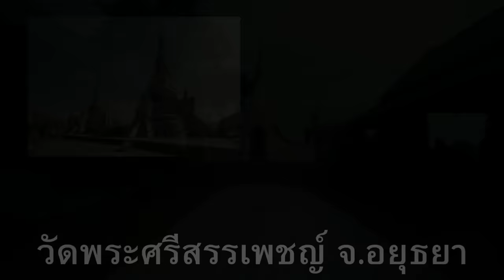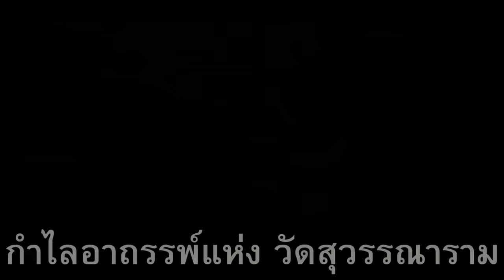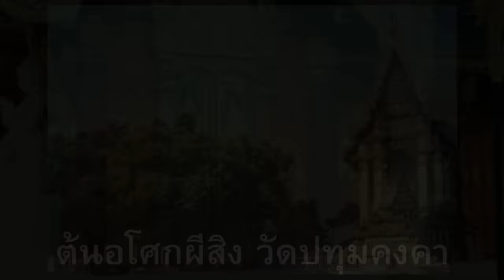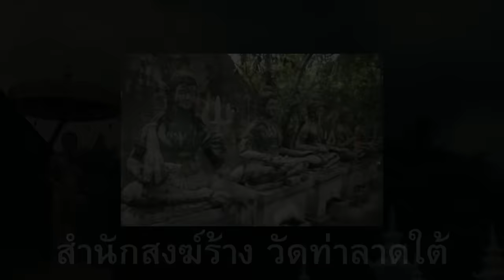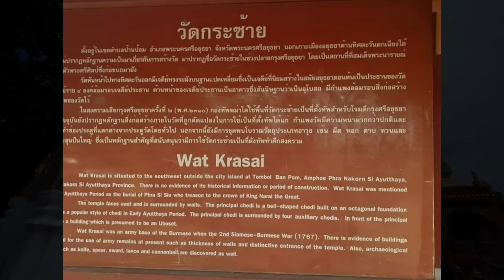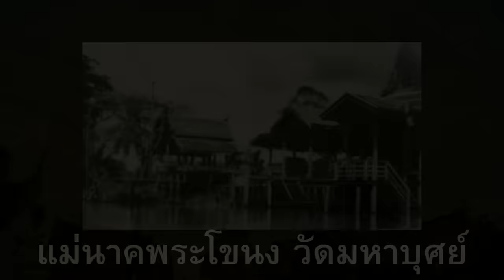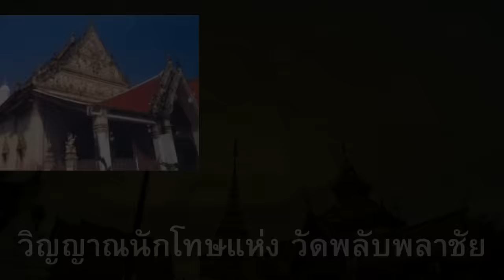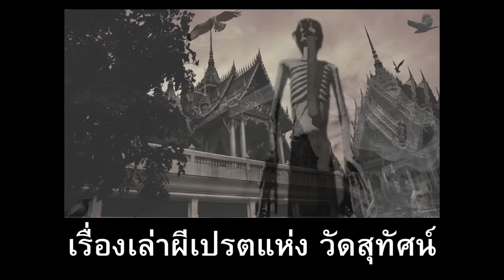ตำนานวัดไทยที่น่ากลัวที่สุด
ตำนานวัดไทยที่น่ากลัวที่สุด 12 อันดับ
วัดที่ 12 วัดพระศรีสรรเพชญ์ จ.อยุธยา
วัดที่ 11 วัดบ้านแก
วัดที่ 10 กำไลอาถรรพ์แห่ง วัดสุวรรณาราม ราชวรวิหาร
วัดที่ 9 ต้นอโศกผีสิง วัดปทุมคงคา ราชวรวิหา
วัดที่ 8 ศพอั้งยี่ผีหัวขาด วัดเมือง
วัดที่ 7 สำนักสงฆ์ร้าง วัดท่าลาดใต้
วัดที่ 6 อาถรรพ์ฆ่าตัวตาย วัดกระซ้าย
วัดที่ 5 คุ้มโบราณสุดเฮี้ยน วัดปราสาท
วัดที่ 4 แม่นาคพระโขนง วัดมหาบุศย์
วัดที่ 3 วิญญาณนักโทษแห่ง วัดพลับพลาชัย
วัดที่ 2 ตำนานแร้งจิกศพ วัดสระเกศ
วัดที่ 1 เรื่องเล่าผีเปรตแห่ง วัดสุทัศน์

Cr.dhammathai
cr.Photo Grassroot, Setthapongp, Supanut Arunoprayote